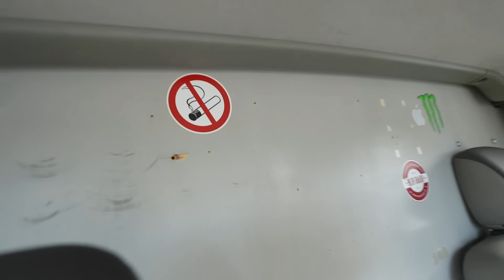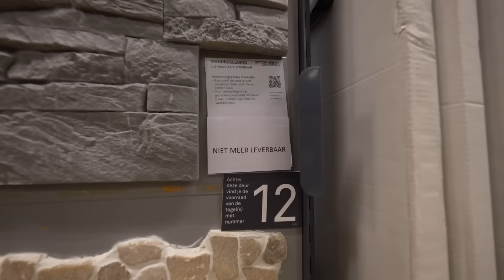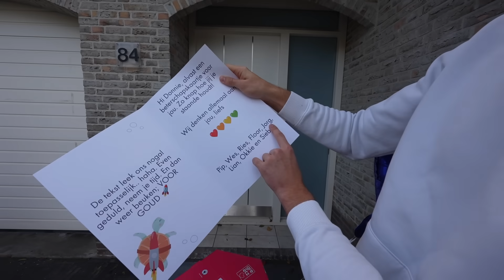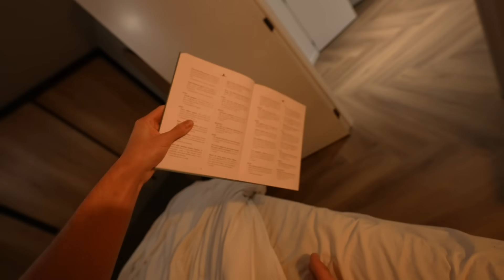EINDELIJK HET HUIS UIT & EEN VERRASSING VOOR MIJN DEUR!